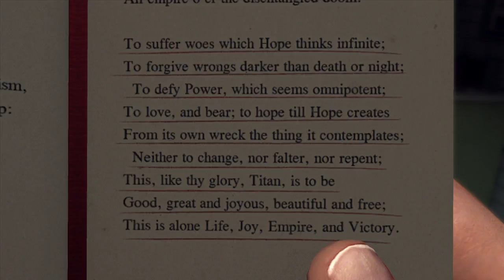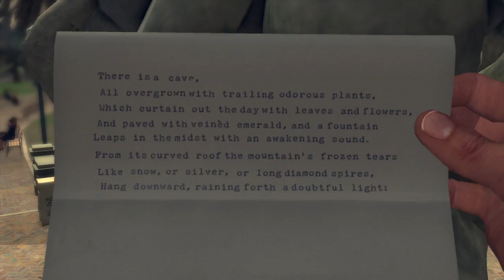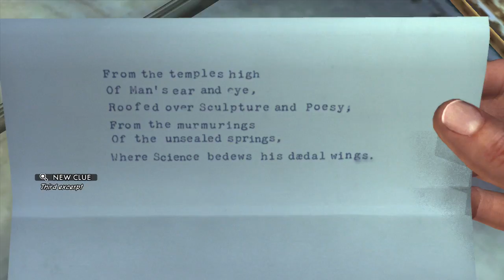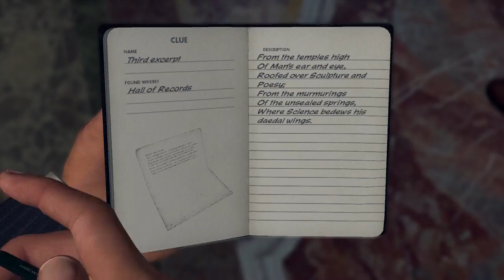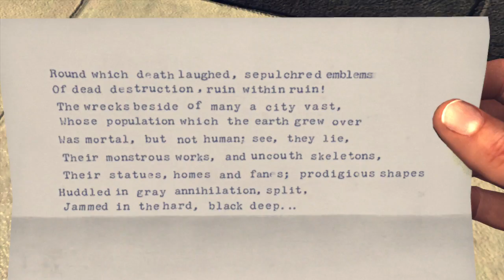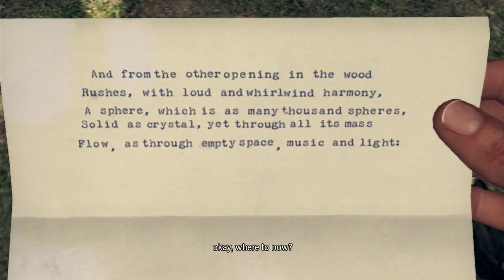La Noire Part 24 The quarter Moon Murders Part 1